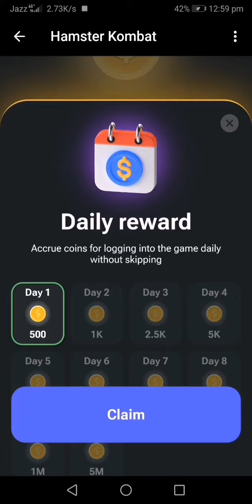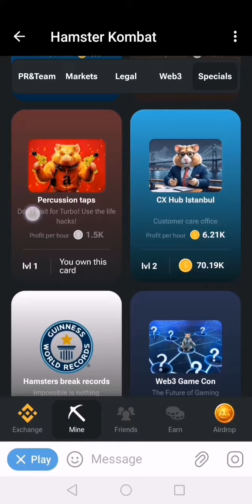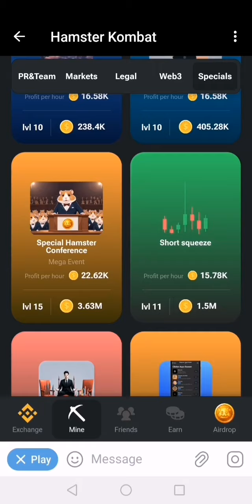hamster kombat daily All Rewards 😱 hamster kombat daily cipher! daily combo! daily Reward!🏆🏆😱😱💯💯💯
How to complete mini game hamster kombat new game full video detial🥵🥵 ap is se withdraw kaise karye🎁

Mini game hamster kombat new game shorts

Hamster_kombat_bot pe coins kaise kamaye
Paise kamana ka ahsan tarika
How to create a coins binance
Binance ka coins kaise banaye
Hamster kombat pe coins kaise baraye
Hamster kombat daily combo
Hamster kombat

hamsterkombat link
hamster_koMbat_bot card combo
hamster kombat me daily cipher kai...
hamster kombat cipher today
how to invite friends in hamster ko...
hamster kombat me daily cipher 30 ...
aaj ka hamster code
hamster kombat download kaise kare
daily code hamster kombat today
hamster kombat daily cipher kaise k...
hamster kombat daily code
hamster kombat daily code today
hamster today cipher code
hamster today code
telegram daily cipher
today code for hamster kombat
today's cipher hamster kombat
code hamster kombat
daily cheaper code hamster
daily cipher hamster kombat today...
hamster cipher code
hamster kombat
hamster kombat 30
hamster kombat daily chapter
hamster kombat daily chiper today...
hamster kombat daily cipher
hamster kombat daily cipher code t...
hamster kombat daily cypher
hamster kombat daily today cipher
hamster kombat friends invite
hamster kombat how to download
hamster kombat invite friends
hamster kombat kaise download ka...

Trading cryptocurrencies carries a high level of risk, and may not be suitable for all investors. your investment objectives, level of experience, and risk appetite. The possibility exists that you could sustain a loss of some or all of your initial investment and therefore you should not invest money that you cannot afford to lose. You should be aware of all the risks associated with cryptocurrency trading. ICO's, IEO's, STO's and any other form of offering will not guarantee a return on your investment.
news, research, analyses, prices, or other information contained on this channel is provided as general market commentary, and does not constitute investment advice. Crypto King Keyur will not accept liability for any loss or damage, including without limitation to, any loss of profit, which may arise directly or indirectly from use of or reliance on such information. All opinions expressed on this channel are owned by the respective cryptocurrencies and should never be considered as advice in any form.

Hamster Kombat Listing News Update,Hamster Kombat Profile per Hour, Hamster latest Update, Hamster kombat wallet connect update, hamster kombat withdrawal on ton wallet, Hamster Kombat! Decode the daily Morse code word for a chance to earn 1 million coins, Hamster daily combo claim, NEW MINING APP, Hamster Kombat, Hamster Kombat Daily Combo, Hamster Kombat News Today, Hamster Kombat latest news today, new mining application, mining application, crypto mining application